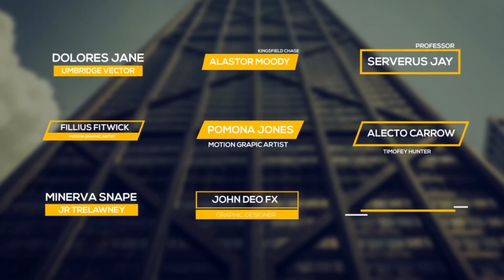Dynamic Titles | After Effects Project Files - Videohive template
Features After Effects CS5.5 and above `19 TITLES INCLUDED 100% After Effects Full HD 1920×1080 No plugins required Video tutorials included Easy to edit and change colors Free font download link include IF YOU LIKE PLEASE DON’T FORGET TO RATE IT MUSIC BY Audiophile-Trax Music Featured Items

 Last Update 11 November 16 Created 11 November 16 After Effects Version CC 2015, CC 2014, CC, CS6, CS5.5 Files Included After Effects Project Files Universal Expressions Yes Resolution 1920x1080 File Size 9mb Tags animated, clean, corporate, elegant, flat, kinetic, lower thirds, minimal, pack, presentation, promo, simple, text animation, titles, typography